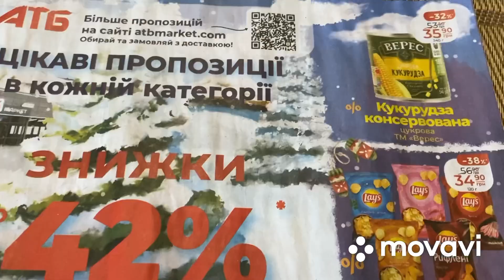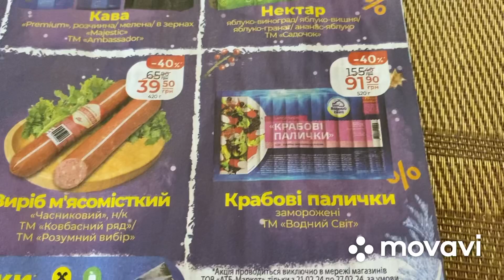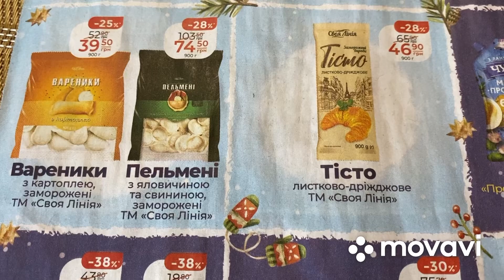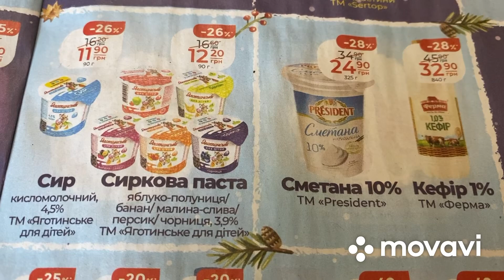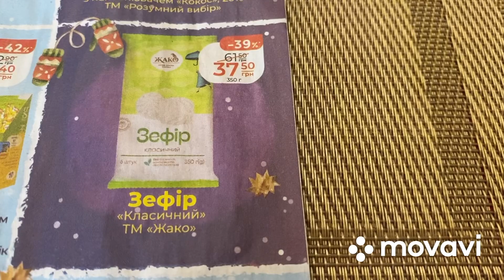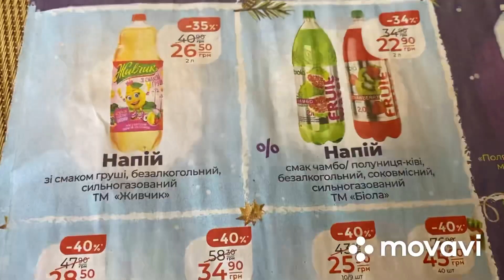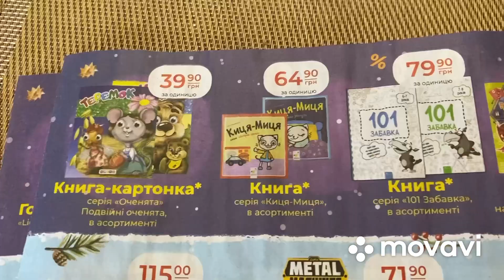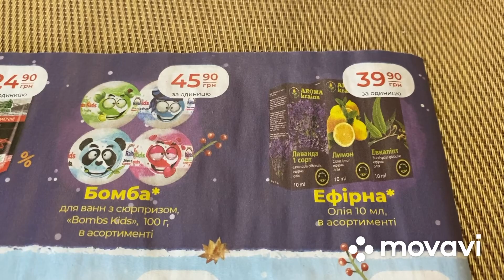👍 АТБ Знижки з 21.02-27.02 24 🧀🥛🧃🍫